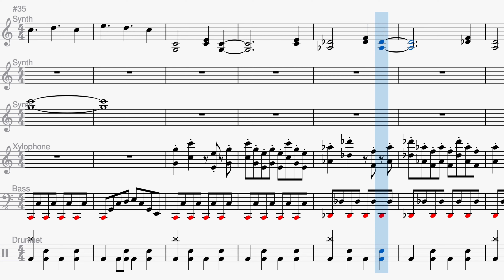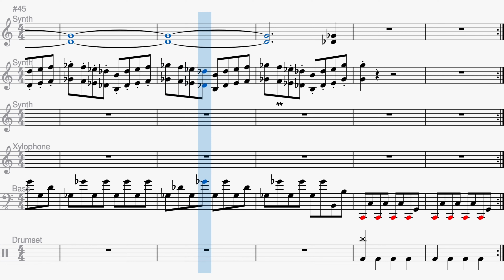Rival Battle Theme (BW2 Soundfont Remix) - Pokémon Diamond & Pearl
This theme once drove me to despair, but I managed to make it!
Rather difficult.
ーーーーーーー Follow Me ーーーーーーー
ーーーーーーー Special Thanks ーーーーーーー
•MIDI File（気まぐれ流れ星）